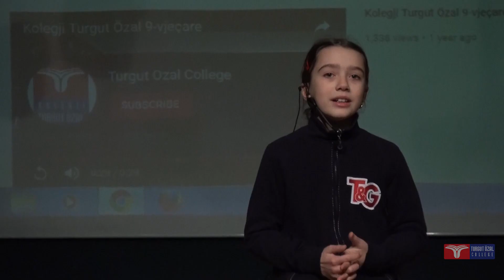Anastasia Troci - Ne jemi cfare hame